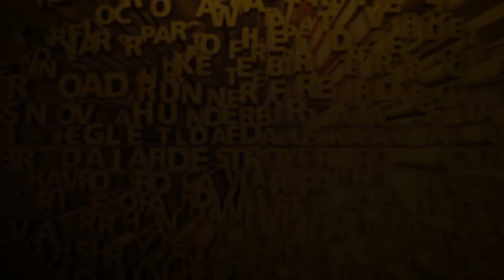In My Bag with Leo Piironen - 2016 Disc Golf European Champion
***Correction to the In the Bag content: Contrary to what the graphics say, Leo's orange putting putters are P2's, not P1's.***

We sat down with the 2-time Finnish and one time European Disc Golf Champion, Team Discmania's Leo Piironen at the 2017 Konopiste Open to see what the young Finnish phenom carries in his bag.

Production: Esa Arokki for the Spin TV